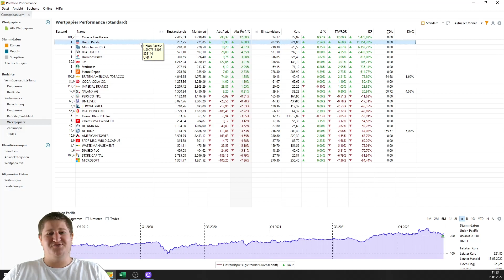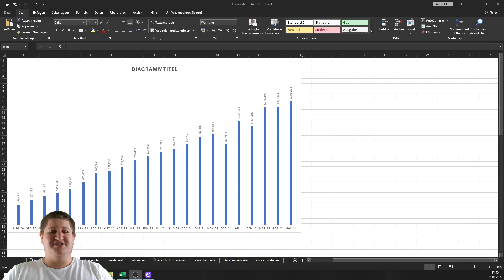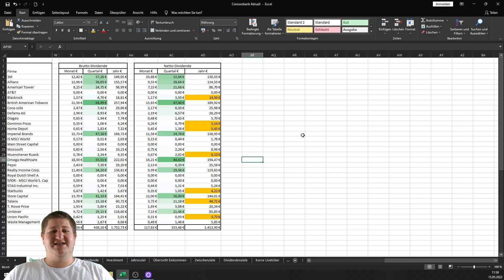6 neue Aktien für 2.000€ gekauft - Kursschwäche für mehr Dividendenrendite nutzen